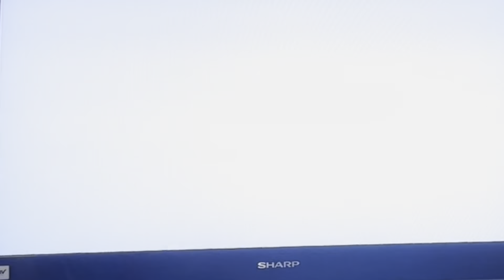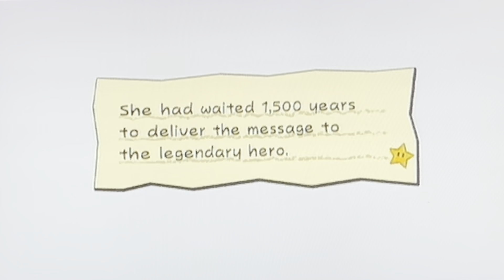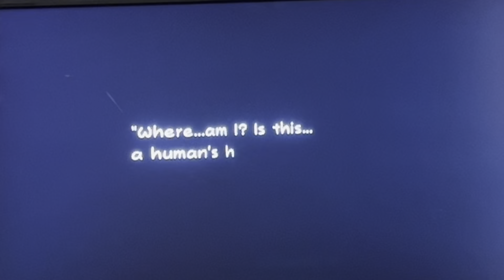Super paper Mario part 3 We got our first pure heart 💛